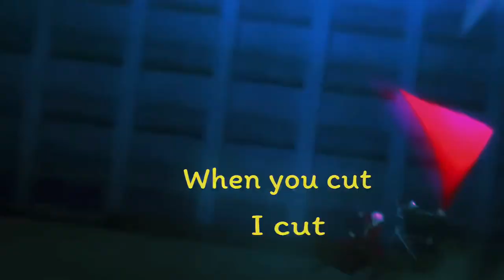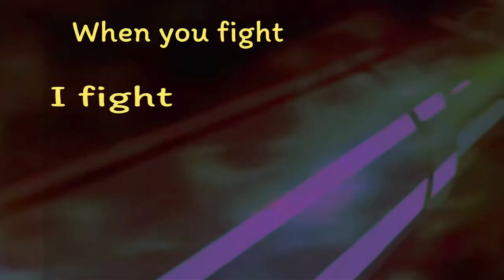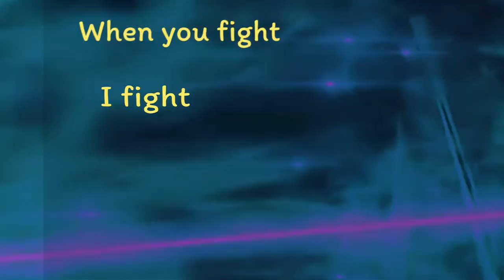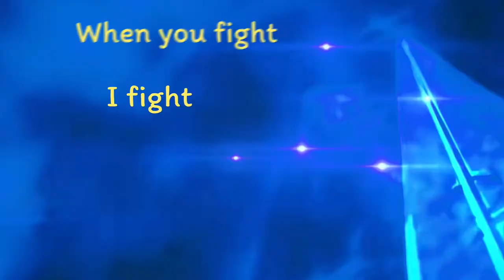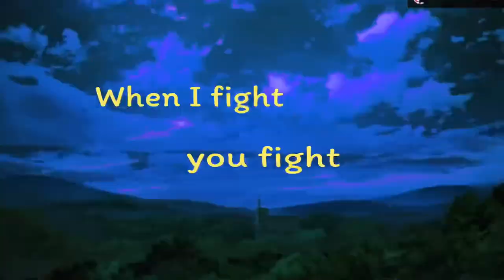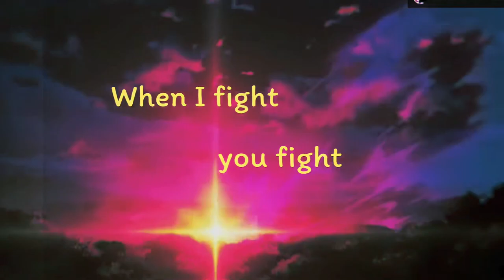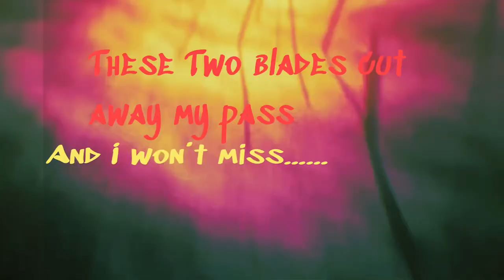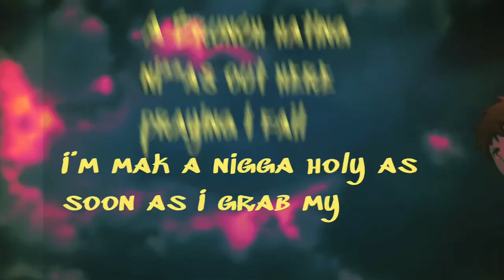JinnemesisDaDragon |MY FATE| An Archer (Emiya) song (AMV) Fate/stayNight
My Fate out now in all stores

Lyrics by JinnemesisDaDragon

 Background Vocals by Profitt

Mix and Mastering by JinnemesisDaDragon & Profitt

Beat produced by Pendo

Anime inspired song
The anime Fate/Stay Night

Archer Emiya is not a proper Heroic Spirit in the sense of other heroes.[3] He is an alternate version of Shirou Emiya from an alternate timeline of Fate/stay night where he made a contract with the World (Alaya) and became the Heroic Spirit EMIYA. He acts as a Counter Guardian for the world as payment for the contract. He is summoned because he still has the jewel pendant that Rin used to save his life after Lancer stabbed his heart. The jewel he owns is the actual catalyst used for his summoning rather than the one that Rin still has at the time of his summoning. After the end of each of the three routes in Fate/stay night, the possibility for Shirou to become Archer still exists, but the chance of it happening is close to zero.[10]

The beginning conditions for Archer's Holy Grail War were mostly the same as that of the Fate/stay night universe, but it could be said that "something was missing." The following events of the war happened in a similar manner to the Fate scenario, having summoned Saber and continued fighting together with her until the end, but while he understood her, he didn't "save Saber's heart." After they destroyed the Grail and parted, he went on to cooperate with Rin and headed to London.[11] He eventually went on to work as a freelance magus to pursue his dream of becoming a hero of Justice. He stubbornly trained himself while pursuing his dream of saving mankind, but later fell into despair upon realizing that his abilities were insufficient in fulfilling his goal. Sometime in his twenties, he obtained his signature red overcoat, possibly as a gift from Ciel of the Church.[12] He at some point encountered and fought beings similar to Angra Mainyu, but he was forced to retreat when he was unable to act against them. He later gained some understanding of such beings as targets of the Counter Force upon entering the Throne of Heroes.[13]

He had to make a life changing decision. Confronted by a calamity which had the potential of killing one hundred people before him, he decided to "make a contract" with the World to become a hero capable of producing miracles and become a Heroic Spirit after his death.[14] He believed he could save both the lives of the dying people before him and save even more as a hero after his death. Although he desperately fought to end a war, he was in turn branded as the mastermind behind that war and subsequently executed because of the betrayal of his allies. Although he died of betrayal, he did not hate mankind. However, the "World" ironically gave him the duty as a Heroic Spirit "to slaughter all humans at a particular location when mankind is at the threshold of complete self destruction", a "Counter Guardian".[3]

His belief that he would continue to save many people as a Heroic Spirit did happen, but it was through being made to clean up after human actions and forced to take many lives to save humanity as a whole, instead of "saving everyone" - protecting humans without having to cause deaths of humans as he would have liked to. After seeing human self-destruction and forced to oppose his own ideals countless times, he began to deny himself and his ideal. Even knowing that the Throne of Heroes was isolated from time and space, Archer desperately came to believe that his only hope of release was to have himself summoned into an era where Shirou Emiya exists and kill his past self, hoping that the double paradox created by Shirou Emiya being killed before having a chance to make the contract with Alaya and that the killing was done by a Shirou Emiya who successfully made the contract with the world would create a time paradox great enough in magnitude that could potentially erase his existence as a Counter Guardian.